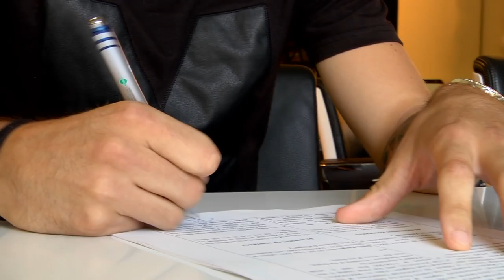Denis Perger nowym zawodnikiem Lechii Gdańsk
Denis Perger pozytywnie przeszedł testy w Lechii i został nowym zawodnikiem gdańskiej drużyny. 23-letni Słoweniec podpisał w środę roczną umowę z gdańskim klubem.